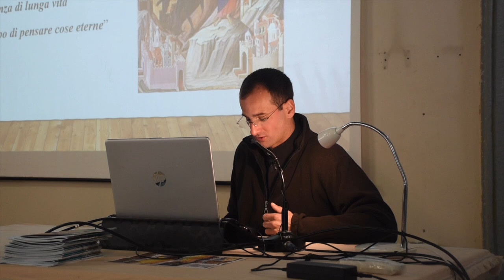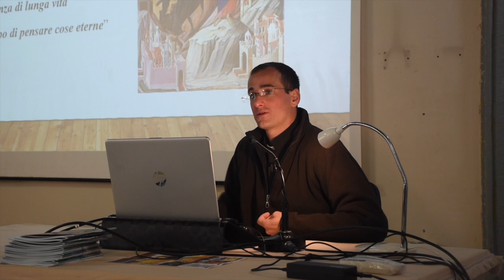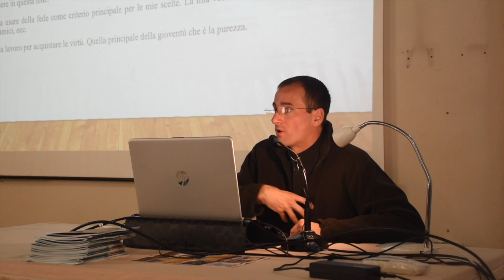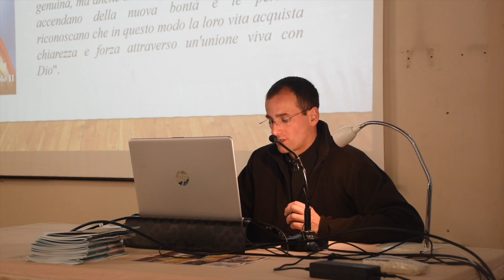X Giornate delle Famiglie e dei Giovani | Rimanere saldi nella fede (P. Tomás Bonello)